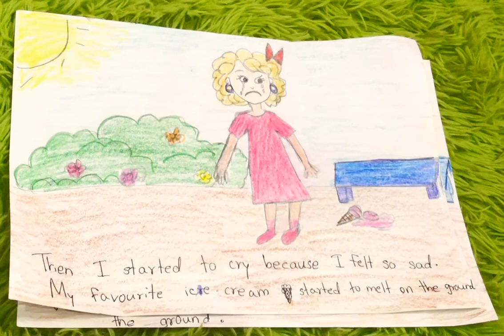Story telling- Go to ice-cream shop